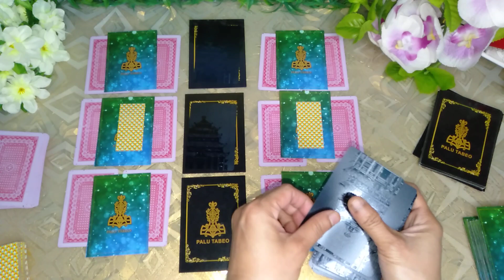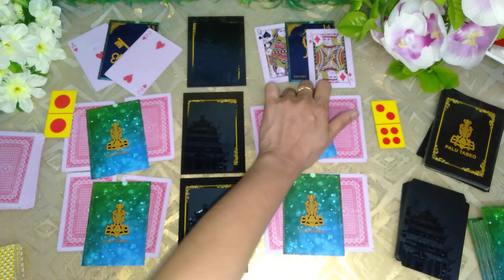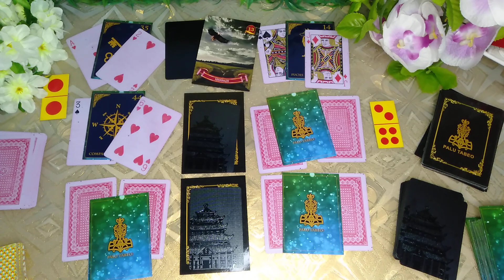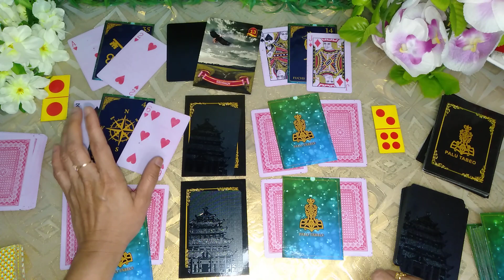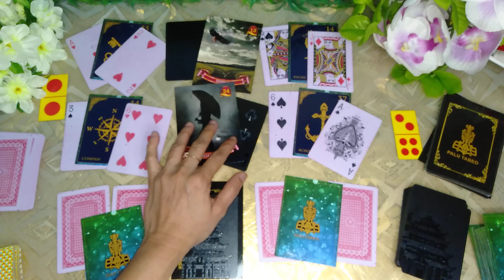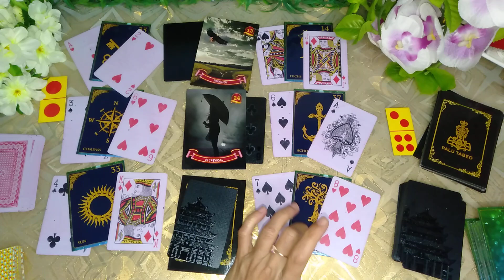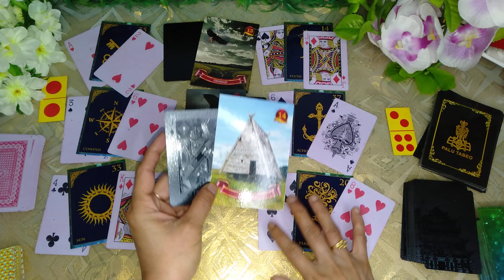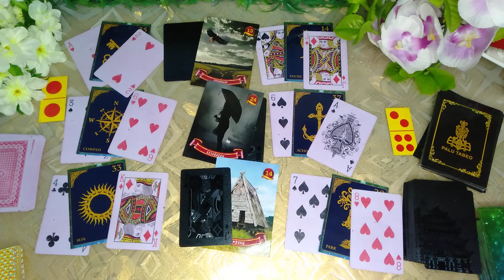CANCER PERCINTAANMU ❤️ 1/15 DESEMBER 2020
SALAM KENAL DAN DAMAI DARI BUNDA 🙏
TABE BRO ❤️ BRAY

HANYA SEKEDAR HIBURAN SEMATA (AGAR ENERGI BRO DAN BRAY KEMBALI FOKUS DAN BERSANDARKAN DOAMU KEPADA TUHAN YANG MAHA PENGASIH DAN PENYAYANG 🙏🤲

SALAM DAMAI DAN DOA TERBAIK SELALU BUAT BRO ❤️ BRAY

🌾personal reading 🌹
Pribadi di kenakan BIAYA 🙏